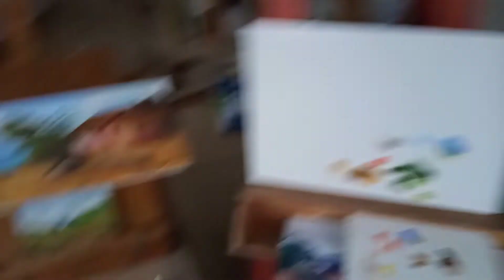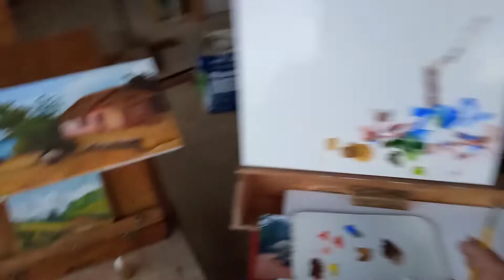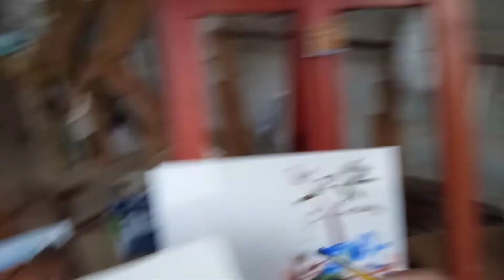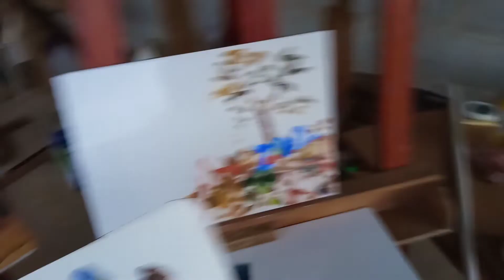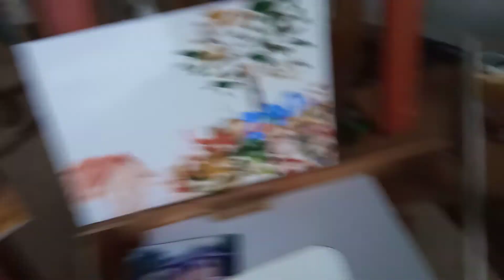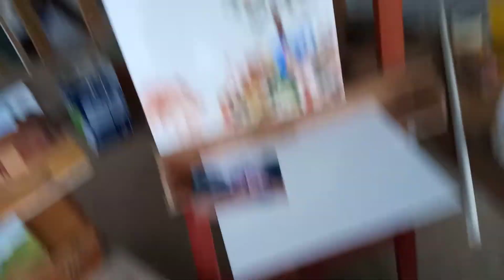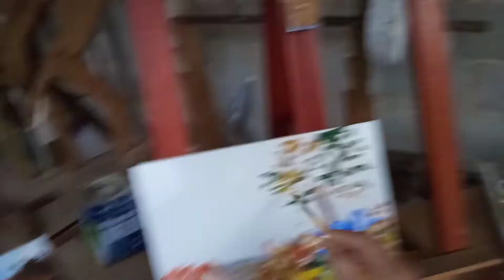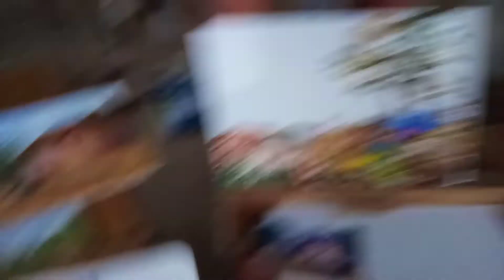(149) deu FRICOTE no pintor!!!